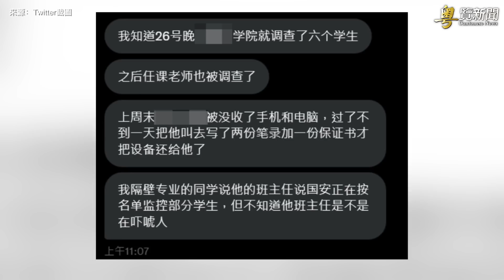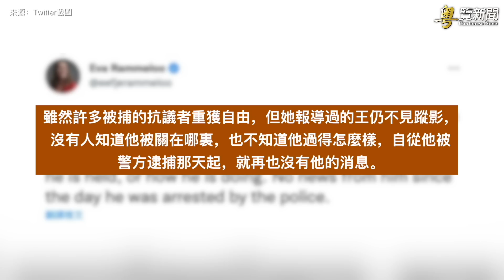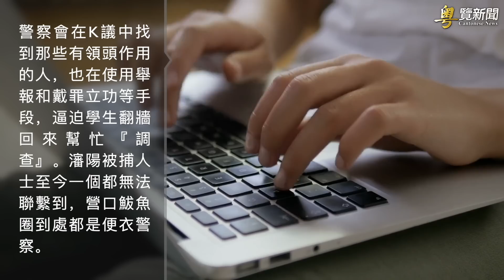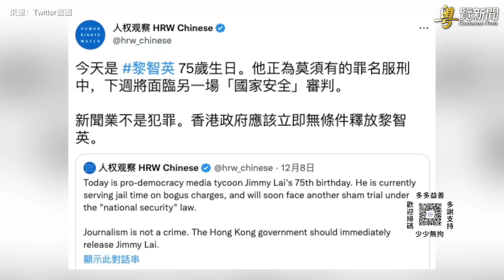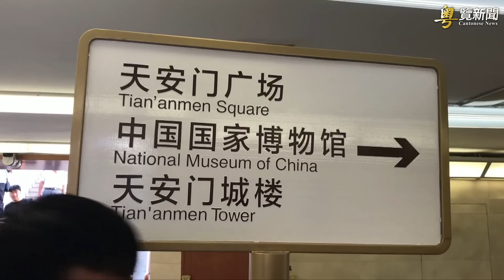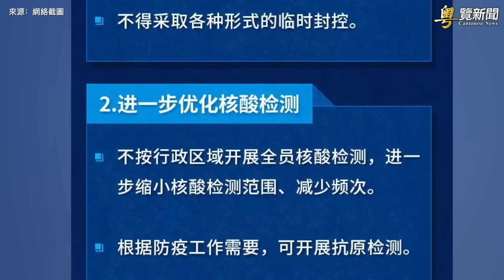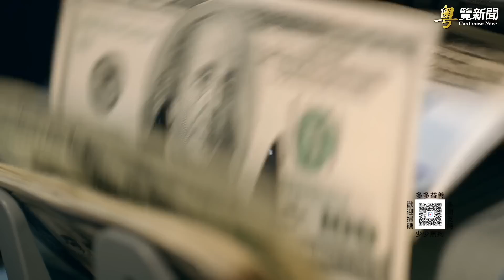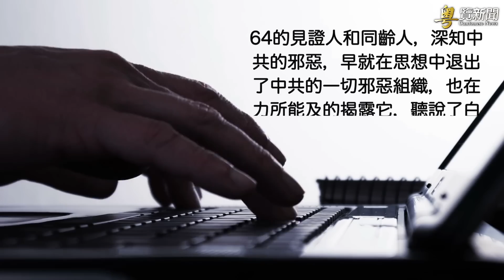「到處是便衣警察」 傳中共秘密定調 秋后算账重點目標曝光 主播：黃容【希望之聲粵語頻道-粵覽新聞】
白紙革命 被 中共 定調为境外勢力煽動 中央調查組進駐南京傳媒學院調查 李康夢 仍無音信

内容提要：
驚傳秋後算賬開始 中央調查組進駐南京傳媒學院
黎智英因欺詐罪被判入獄5年9個月
專家：中共不明確表態放棄清零 純粹出於政治 害怕擔責
國際人權日前夕 美國點名制裁迫害法輪功的中共官員